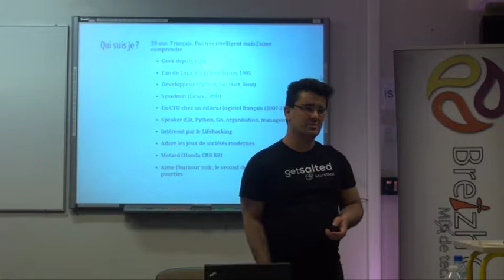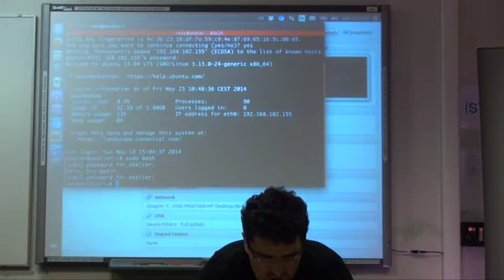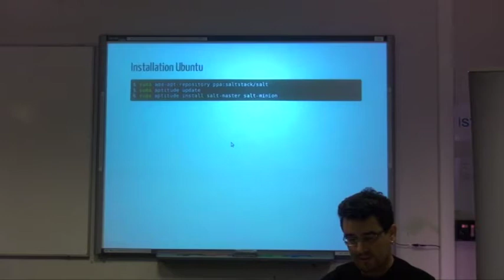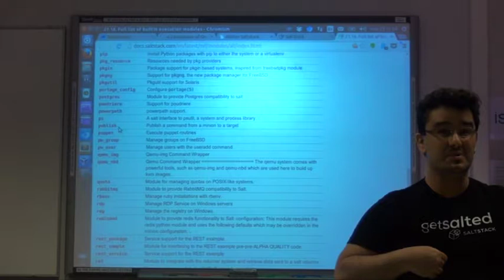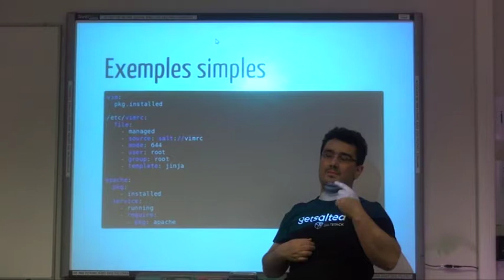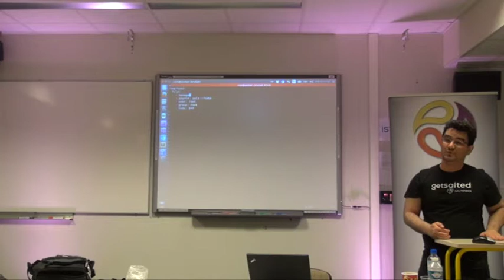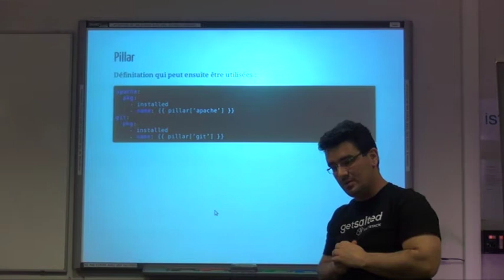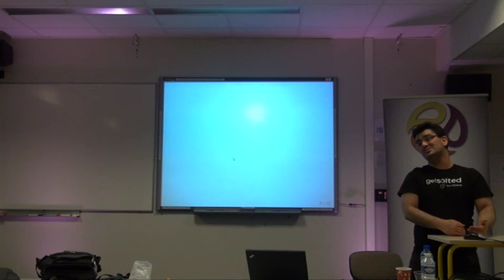Démarrer avec SaltStack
Si Puppet ou Chef viennent rapidement à l'esprit, j'ai trouvé ces outils trop compliqués. J'ai donc testé SaltStack et fut rapidement séduit. A la fois shell distribué et outil de gestion de configuration, il est simple d'usage, puissant et rapide. J'ai ainsi rapidement automatisé mon infrastructure.

Cette session couvre les fonctionnalités majeures avant de passer à de la manipulation. Il faut donc disposer d'une VirtualBox fonctionnel.